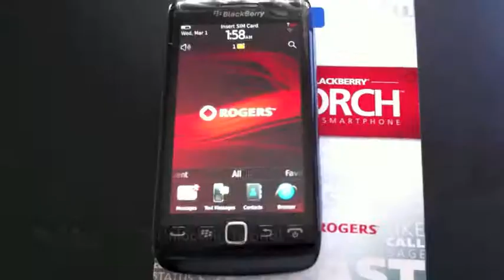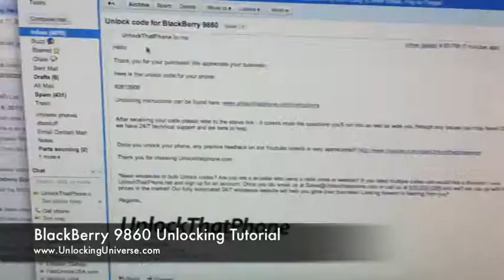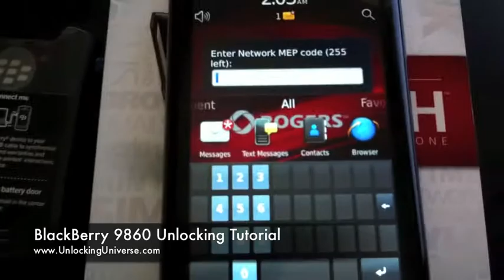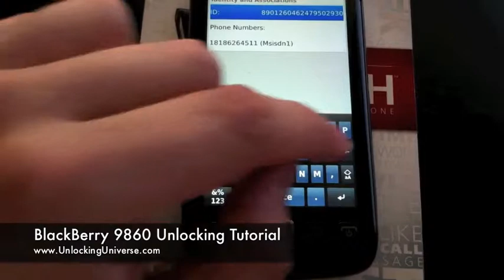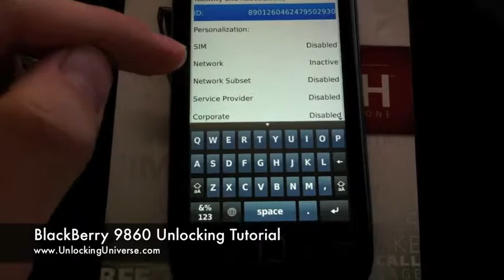How to Unlock a BlackBerry Torch 9860 for all Gsm Carriers using an Unlock Code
The above video tutorial shows you how to unlock a Blackberry Torch 9860 for all Gsm carrier's using an unlock code